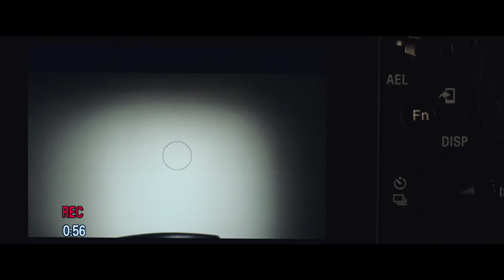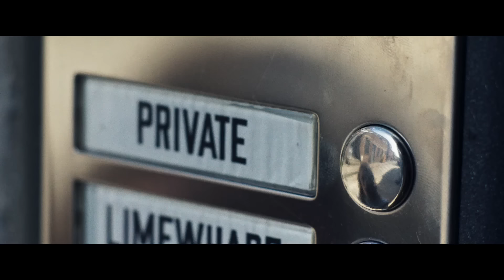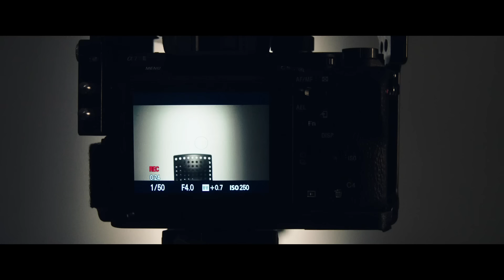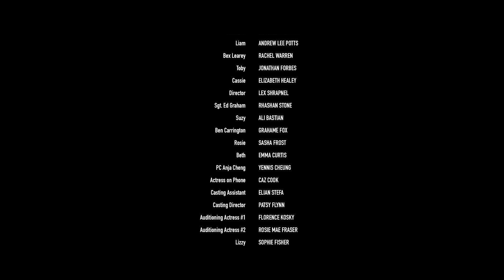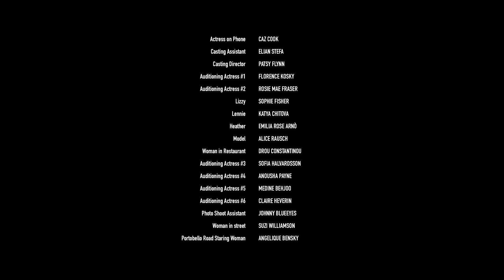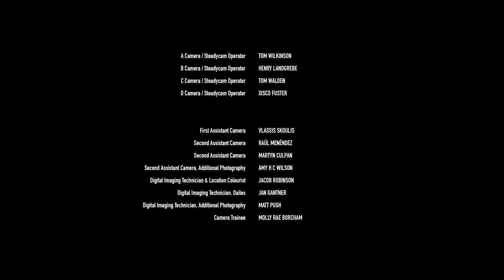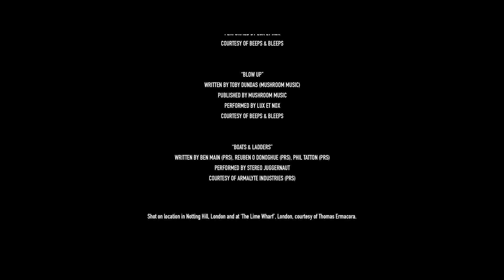Eve 📽️ FULL HORROR MOVIE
Eve follows two actresses fighting for the coveted role of ‘Eve’ in a screen adaptation of ‘Paradise Lost’. When the talented and beautiful Alex Beyer is awarded the role, her excitement is quickly tempered by a disturbing home invasion. Unsure of who or what is tormenting her, Alex’s sense of reality starts to spiral out of control threatening her sanity and the lives of those around her.

Tweet along during the marathons by using KOH666marathon or hop in the Discord Premiere Group Watch audio chat here on discord and talk in real time with others!